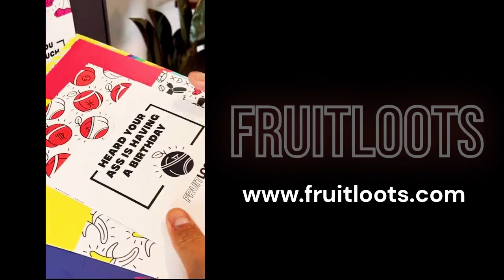Stan Zimmerman Talks His New Book and Play He's Directing on Left of Str8 Show Interviews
Summary
Stan Zimmerman discusses his book and play, reflecting on personal experiences and growth. He talks about the challenges of writing and the importance of being honest and reflective. Zimmerman also shares stories about his relationships and the impact of his family on his life. He discusses the changes in the television industry and the need for original voices. Zimmerman emphasizes the importance of addressing serious topics in entertainment and creating conversations that can save lives. In this conversation, Stan Zimmerman discusses his experiences with dementia and the importance of meeting loved ones where they are. He also talks about his new book, 'The Girls from Golden to Gilmore,' and his work on the play 'The New Century.' Additionally, he shares his love for Palm Springs and his upcoming participation in the Rockaberry Writers' Retreat. The conversation concludes with a fun segment of 'Five Questions with Stan Zimmerman.'
Takeaways
Writing can be a therapeutic and transformative process, allowing for personal growth and reflection.
Honesty and vulnerability are essential in storytelling, creating connections and fostering understanding.
The television industry has evolved, providing more opportunities for diverse voices and independent content creation.
Addressing serious topics in entertainment can spark important conversations and promote social change.
Family and love play a significant role in shaping one's life and career.Thank you for listening to Left of Str8 Podcasts, hosted by Scott Fullerton. Left of Str8 Podcasts were created for the LGBTQ Community and our Straight Allies and our current podcasts are: “Left of Str8 Show Interviews,” where we interview celebrities and personalities from the worlds of Entertainment, Foodies, Music, Books, and Advocacy; “5 Questions With…” where we ask the guests from last week’s interviews 5 more silly and fun questions; “Standing on my Soapbox,” where we talk about more serious issues such as politics, religion, minority rights, environment, etc.; and “Bears of a Certain Age,” a lifestyle podcast mostly for gay men bears and chubs and their admirers, pushing 50 years old and up.  We also have some Special Correspondents segments.  Currently there is “Rainbow Gastronomy,” a special foodie segment twice a month with acclaimed chef, Chef Lynn Wheeler; and “Bent Cinema,” a special segment with cinephile Nathan Box, who talks all things movies.
The video podcasts are on YouTube and Spotify, and the audio podcast is available at all major distributors including: iTunes, iHeart Radio, GoodPods, Amazon Music, Audible, Google Podcasts and more.  If you like us, please give our episodes a 5 star rating so more people will find them in the Algorithm.
to listen to all shows, enter contests, write questions to the show for Scott or Guests, and if you want to be a guest or host on the network.
You can support the show on our Patreon Page for as little as $3 a month, $5 a month, or $7 a month, to help cover show expenses and other costs. you can find us over